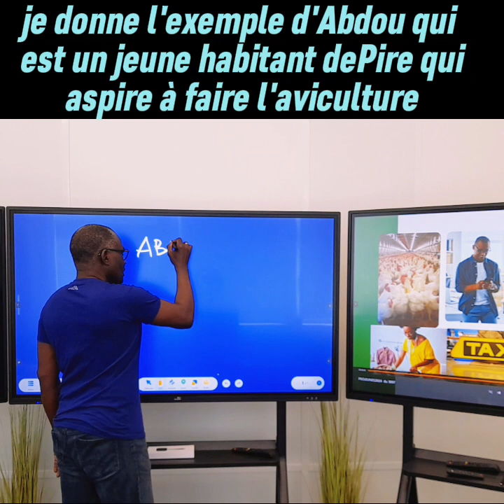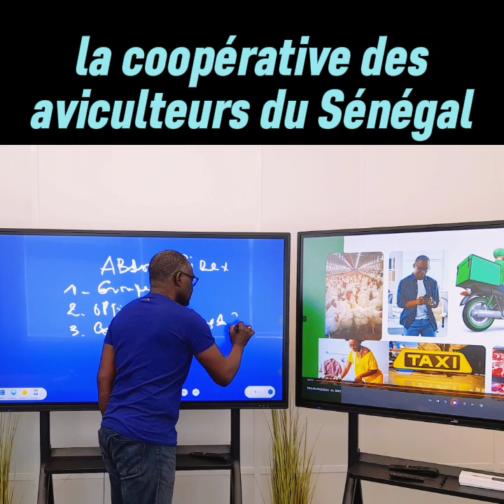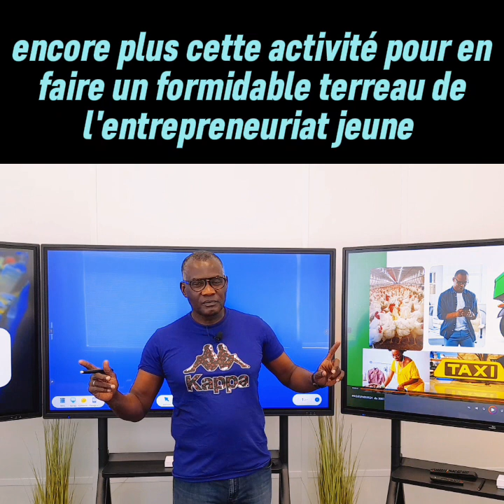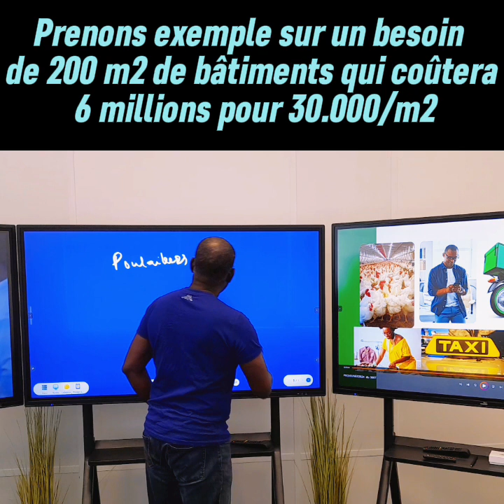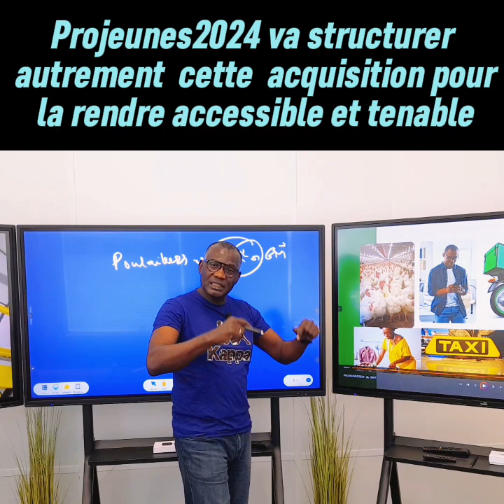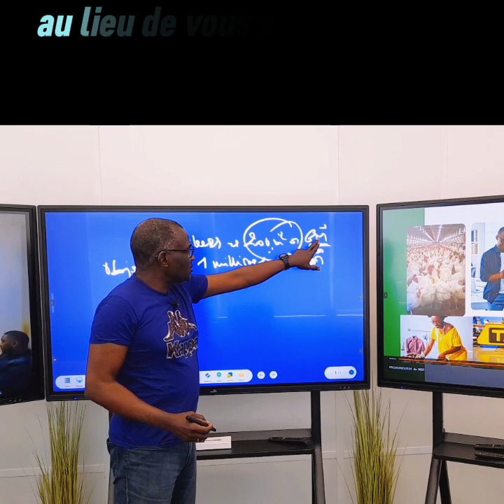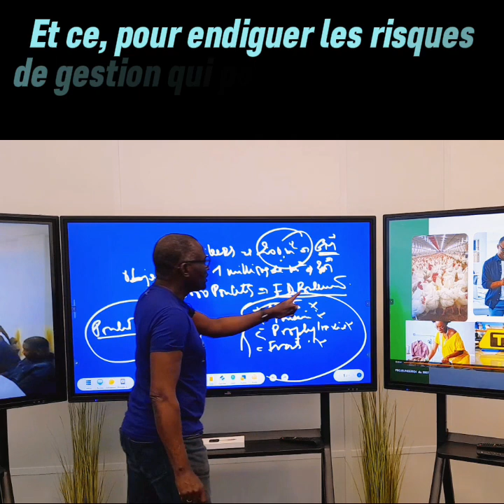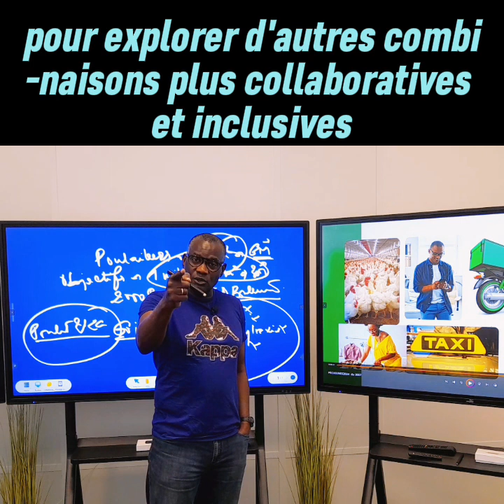Comment faire bénéficier aux jeunes le dispositif Aviculture